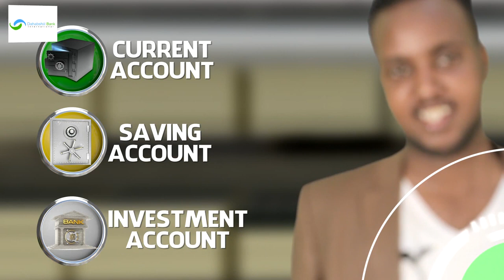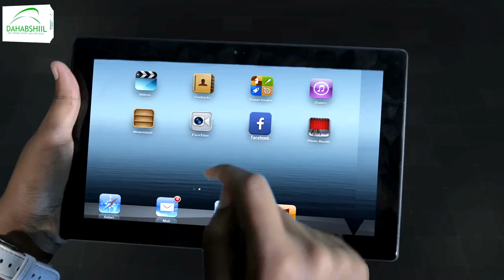Boqortooyada Sucuudiga ayaa cambaaraysay Weerarada ay Isra’iil ku hayso Falastiin